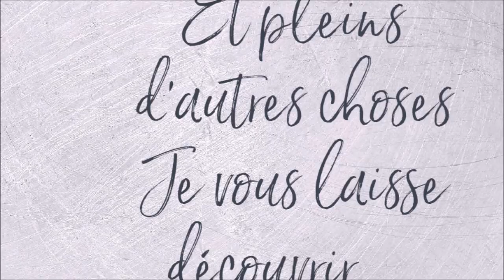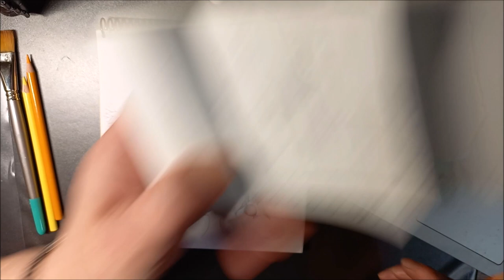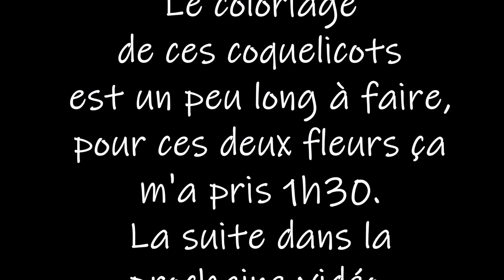COLORIAGE EMMANUELLE COLIN WILD 1 JEUNE FILLE AUX COQUELICOTS Part 1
Matériel utilisé
Couleurs utilisées
Fait aux CdC
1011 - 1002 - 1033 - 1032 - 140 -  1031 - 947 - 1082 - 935